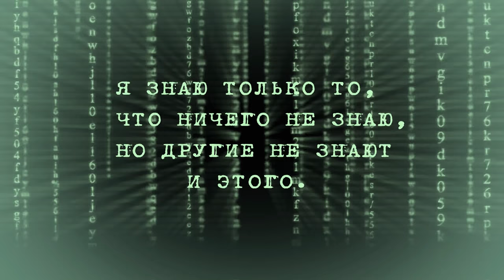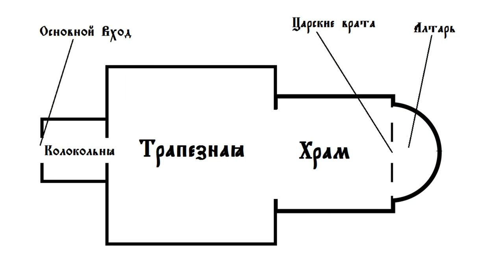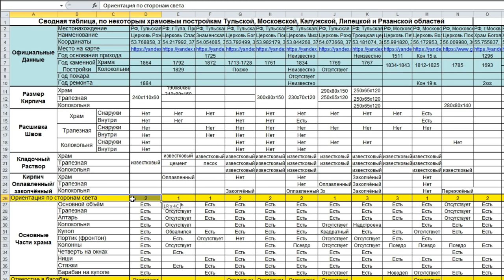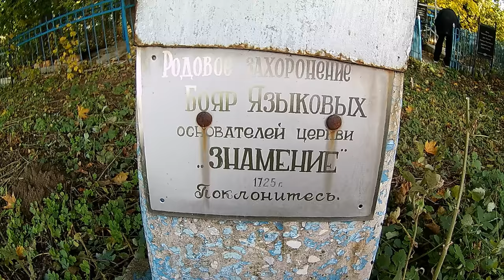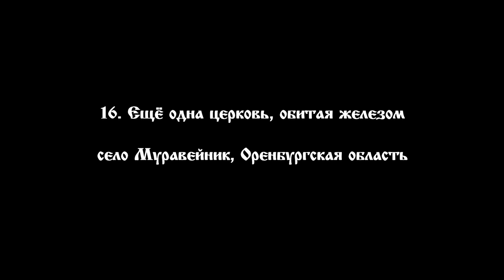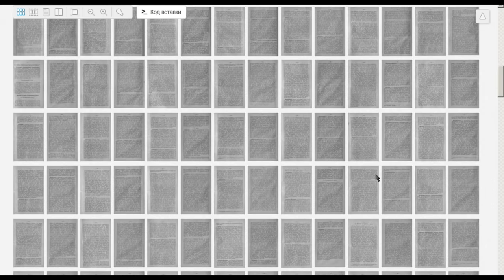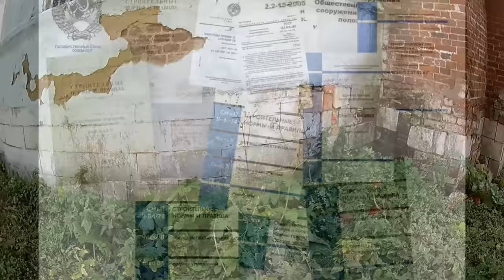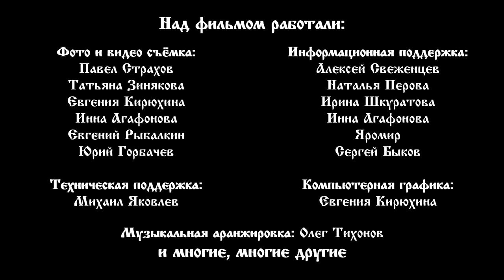Что же не так с нашими храмами? Ответ найден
Серия фильмов, посвящённая храмовым постройкам, имеет общее название «Храмы, что не так» и состоит из множества фильмов, посвящённых анализу храмов и монастырей, разбору их истории и того, что есть на самом деле. На данный момент вышло уже 19 фильмов (все ссылки ниже в описании) по 16 храмовым постройкам, и в каждом фильме мы разбирали какое-то одно, конкретное сооружение.
В этом фильме будет общий анализ храмов и монастырей, посещённых в 2018 году и так же в этом фильме, мы постараемся ответить на вопрос, и покажем, что же именно не так, с нашими храмами и монастырями.

Согласно христианскому православному канону, храм должен быть таким: «Алтарь» храма, расположен строго на Восток, от «основного объёма и отделён от него «Царскими» (это самые большие, посередине), «Северными» и «Южными» вратами, которые обычно задекорированы «иконостасом».
Кстати, Триумфальная арка императора Константина, в Риме, выглядит так же как эти врата в любом храме, и имеет ориентацию на Северо-Восток. То есть, если добавить к триумфальной арке апсиду, (алтарь), и основное здание храма, ты мы получим то, что сейчас называется церквями, с ориентацией алтаря на Северо-Восток.
И так, согласно канону, с Запада, к основному объёму храма примыкает «Трапезная», а уже к ней, так же с Запада, примыкает «Колокольня», через которую, обычно, и осуществляется вход в храм.
Подчеркну, согласно канону, алтарь храма должен быть обращён строго на Восток, крест на куполе ориентирован с Севера на Юг, что бы прихожане, входящие в храм с Запада видели лицевую сторону креста, а не боковую грань, и сам храм должен располагаться на вершине холма, не иметь ничего лишнего, и выглядеть именно так, потому что, согласно словам некоторых церковных иерархов,  цитата: «в неканоническом храме нет Божьей благодати».